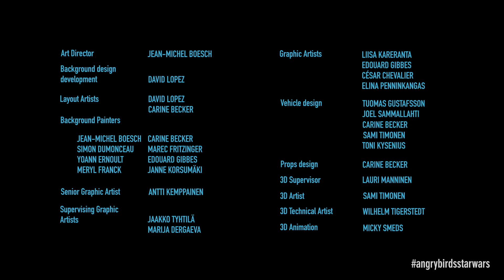Angry Birds Star Wars — Релиз (HD)